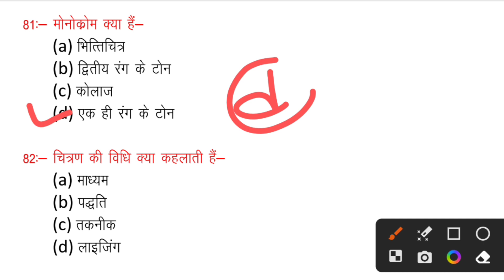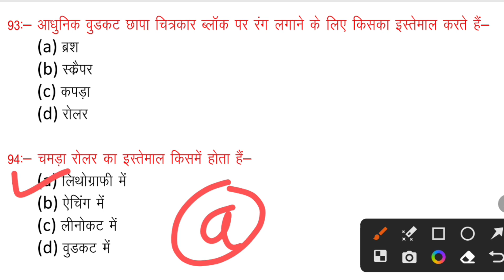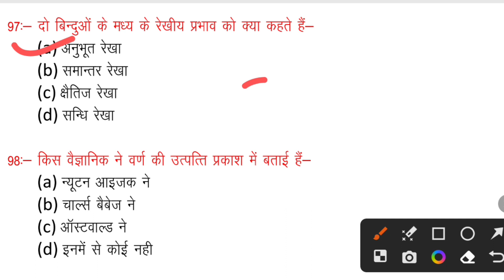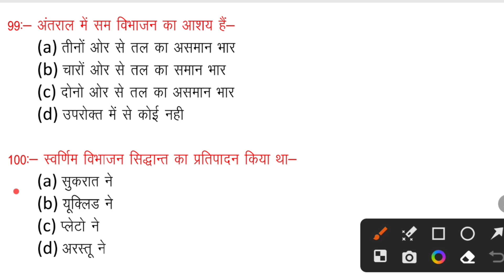Indian art and artistic elements that pgt art 40 questions, very important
Indian art and artistic elements that pgt art 40 questions, very important, that pgt questions Indian art Anand study struggle, that pgt art questio